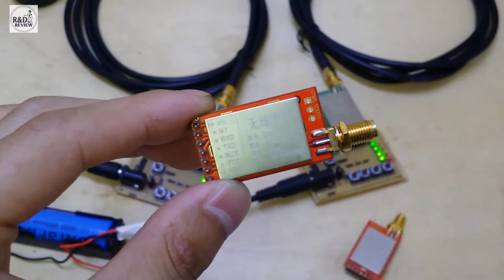Module Thu Phát E14 - E30 - E32 (lora)| Nhóm Review